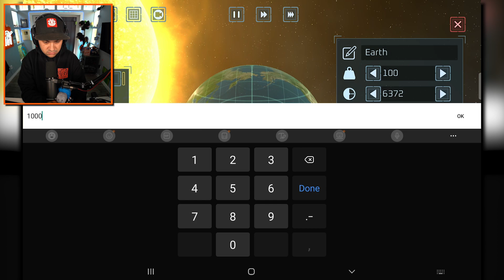What If The SUN ATE EARTH?!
What If Earth ATE THE SUN?

Solar Smash is a planet destruction simulator, it allows the player to use a variety of different weapons to destroy the planet. These include nuclear missiles, lasers, and asteroids.